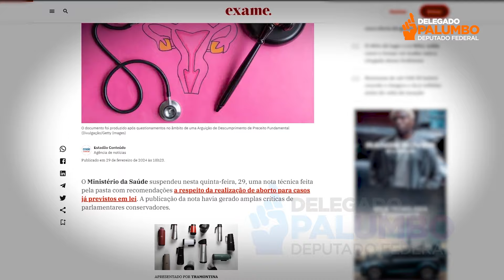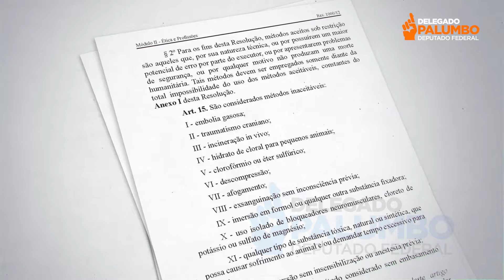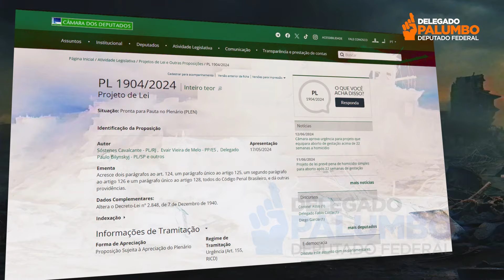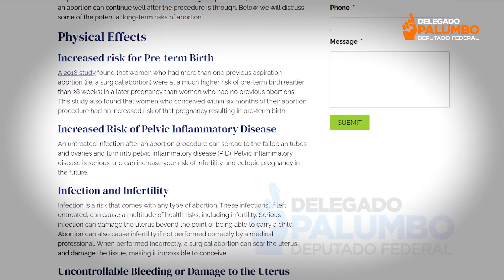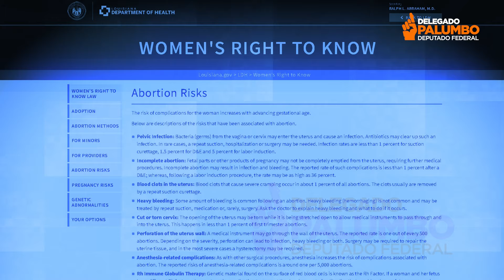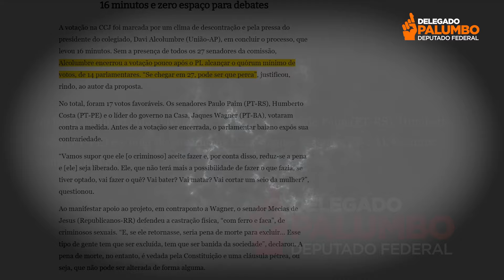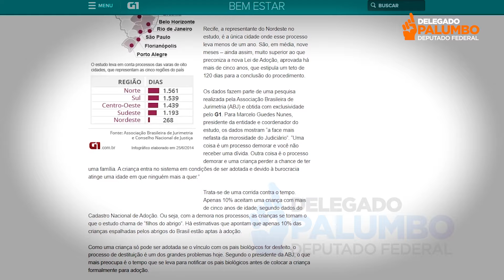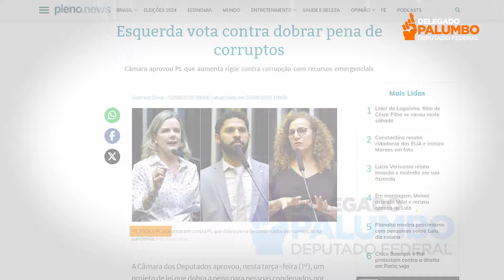MENTIRAM PARA VOCÊ SOBRE O PL DO AB*RT0